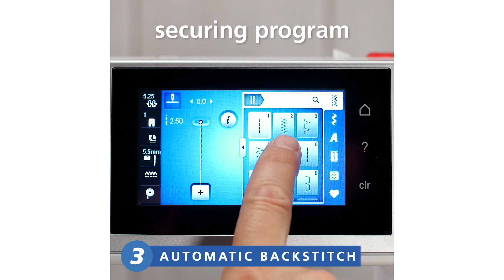How to Secure Seams Three Different Ways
Learn three different ways on how to secure your seams. There are alternatives available that offer both simplification and advantages for your seams.